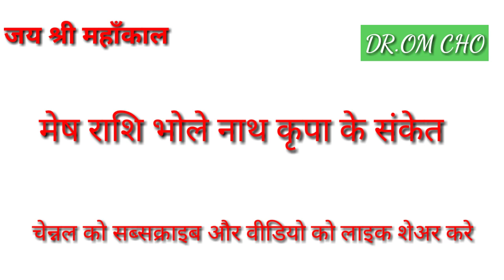मेष राशि भोले नाथ की कृपा संकेत | MESH RASHI TODAY | AIRES HOROSCOPE TODAY | MESH RASHIFAL